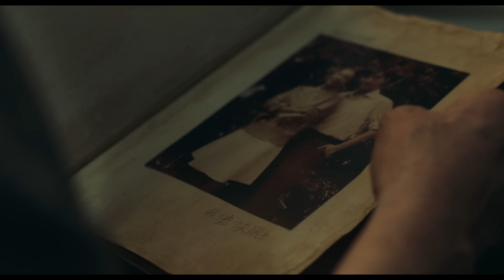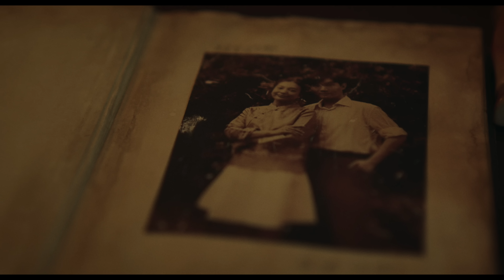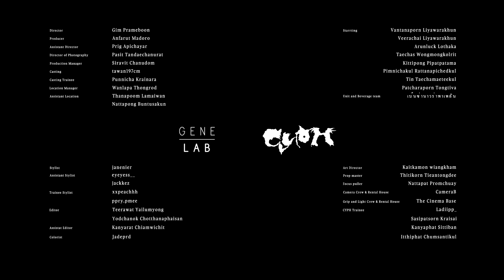ไม่ให้ไป - Three Man Down |Official MV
ช่วยเดินไปบอกเขาเลย ว่าฉันไม่ให้ไป
แล้วก็ตอบเขาที ว่าฉันยังมีความหมาย

Song: ไม่ให้ไป
Artist: Three Man Down

Lyrics:
ฉันเพิ่งรู้ว่าชีวิตฉันมันคงไม่มีค่า
ถ้าเธอลา จากฉันไปในวันนี้
เพราะเขาแค่เข้ามา ทำให้เธอหวั่นไหว
มันไม่ใช่เรื่องจริง จากนี้ไม่ต้องวุ่นวายกันอีก

คงจะมีบางครั้งที่เราต้องไกล
จนบางทีฉันก็ลืมไป ว่าเธอสำคัญเท่าไหร่
เธอโทรมา บางคืนฉันก็หลับไป
ตื่นตอนเช้าก็มึนไม่ไหว
จนสุดท้ายลืมโทรกลับไป

เขาเข้ามา ในวันที่เราต้องไกล
จนบางที ที่เธอนั้นคงจะเผลอไป
เธอกอดฉัน บอกฉัน ว่าเธอจะไป เธอขอไปกับเขา

ช่วยมองฉันก่อนได้ไหม อย่าเพิ่งหันไปมองใคร
และบอกฉันหน่อยได้ไหม ว่ารักเรายังมีความหมาย
ปล่อยมือเขาก่อนได้ไหม เพราะว่าฉันมันปวดใจ
อยากขอเธอหน่อยได้ไหม อย่าเพิ่งรีบเปลี่ยนใจ

เพราะที่ผ่านมา อยากขอโทษทุกเรื่อง
ที่ทำให้เราไม่เข้าใจ ที่เผลอไป จากวันนี้ไม่มีอีกแล้ว
เพราะตลอดมา ฉันเพิ่งรู้ว่าชีวิตฉันมันคงไม่มีค่า

THREE MAN DOWN
Lead Vocal : กฤตย์ จีรพัฒนานุวงศ์
Krit Jeerapattananuwong (IG : kittyumbs)
Guitars : พีรพล เอี่ยมจำรัส
Peerapon Iamjamrat (IG : toonthreemandown)
Drums : เตธนันท์ วงศ์ปรีชาโชค
Thaythanan Wongpreechachok (IG : thay.wpcc)
Synthesizers : วิศรุต ปฐมสิริไพศาล
Wisaruth Pratomsiripaisan (IG : sengwisaruth)

Produced By Three Man Down
Co-Produced By ปัณฑพล ประสารราชกิจ
Lyrics by Peerapon Iamjamrat
Arranged by Three Man Down

Mixed and Mastered by Henry Watkins
Recorded at Minerva Recording Studio
Bass Recorded by Jason Sotangkur